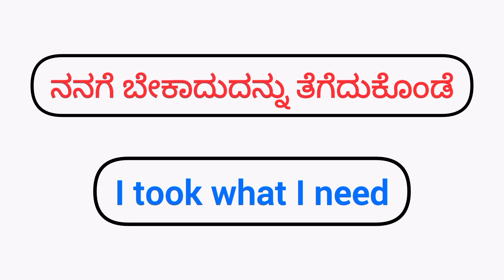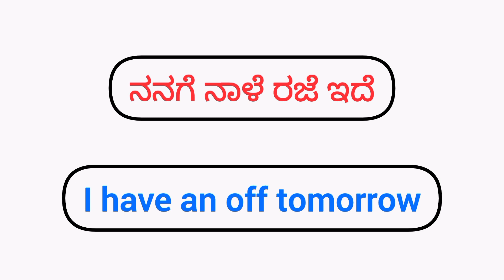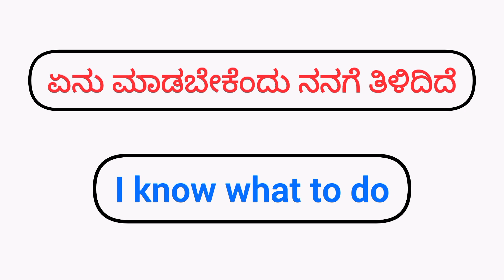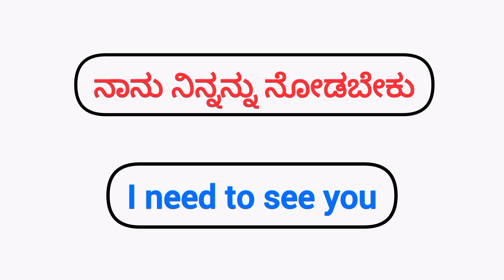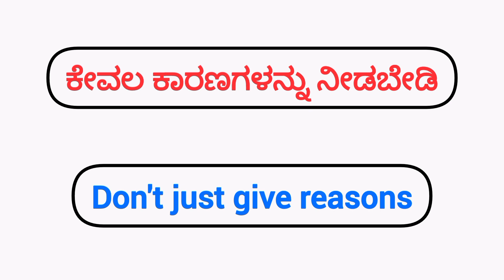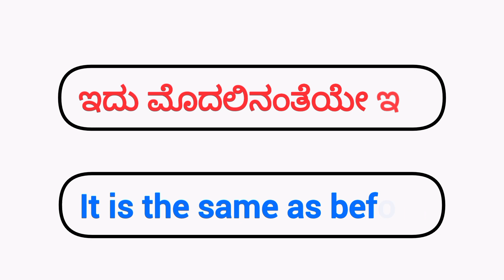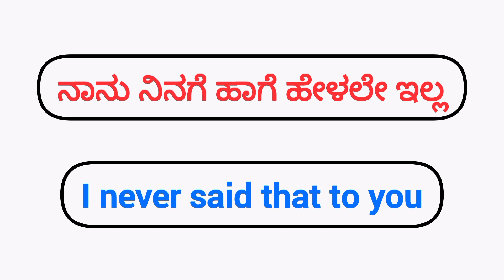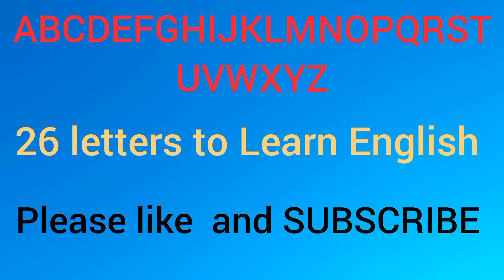25 Most important Daily use English sentences | Spoken English | English speaking practice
25 Most important Daily use English sentences | Spoken English | English speaking practice | English